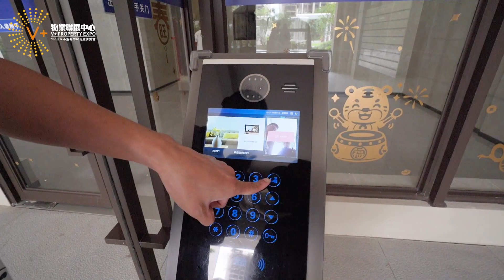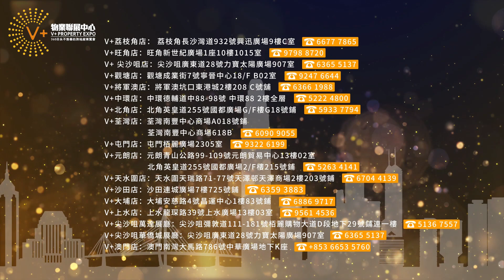【大灣區投資 | 肇慶樓盤 | 招商依雲水岸】小區設施以及管理完善嗎？| 內園設施詳解 | V+物業聯展中心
招商依雲水岸小區設施以及管理完善嗎？
今集Daniel帶你逛內園詳解設施

項目名：招商 · 依雲水岸
發展商：招商蛇口
項目位置：肇慶市鼎湖區康樂花園西50米
產品類型：住宅
產權年限：70年
規劃面積（約）：約 18萬㎡
建築面積（約）：約 56萬㎡
總棟數：18栋
車位數量：1154個
是否帶裝修：毛坯
1、學校
保利和樂教育幼稚園、新區中心小學、肇慶宣卿中學、香港理工大學（選址）等；
2、交通
四高速兩高鐵一輕軌，3分鐘到達廣佛肇高速口，5分鐘到達鼎湖山站，45分鐘到達廣州白雲國際機場,打造大灣區一小時經濟圈
3、商業
院主一村市場
4、醫院
中山大學附屬第三醫院肇慶分院、北大醫療肇慶康復醫院等

☎V+「裝修王」查詢熱線：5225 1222

 🏚荔枝角店：九龍荔枝角長沙灣道932號興迅廣場9C（荔枝角地鐵站C出口直行200米）
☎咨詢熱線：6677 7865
🏚荃灣分店：荃灣南豐中心商場A018號鋪
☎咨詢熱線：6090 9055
🏚屯門分店：香港新界屯門柏麗廣場2305室
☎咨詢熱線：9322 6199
🏚元朗分店：元朗青山公路99-109號元朗貿易中心13樓02室
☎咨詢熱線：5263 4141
🏚天水圍分店：新界天水圍天瑞路71-77號天澤邨天澤商場2樓203號鋪
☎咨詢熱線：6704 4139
🏚北角分店：香港北角英皇道255號國都廣場G/F樓G18號鋪
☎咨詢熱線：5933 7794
🏚中環分店：中環德輔道中88-98號Central88，2樓全層
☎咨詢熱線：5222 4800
 🏚旺角分店：旺角新世紀廣場1座10樓1015室
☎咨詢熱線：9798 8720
🏚觀塘分店：觀塘成業街7號寧晉中心18/F B02室
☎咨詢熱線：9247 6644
🏚將軍澳分店：將軍澳坑口東港城2樓208 C號舖
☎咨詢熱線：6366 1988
🏚大埔分店：大埔安慈路4號昌運中心1樓83號鋪
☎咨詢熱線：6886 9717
🏚上水分店：新界上水龍琛路39號上水廣場13樓1303室
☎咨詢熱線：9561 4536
🏚澳門分店：澳門南灣大馬路786號中華廣場地下K座
🏚碧海銀湖展廳 ：尖沙咀彌敦道111-181號栢麗購物大道D段地下29號鋪連一樓
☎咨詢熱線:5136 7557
🏚華僑城展廳： 尖沙咀廣東道28號力寶太陽廣場907室
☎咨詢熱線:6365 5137